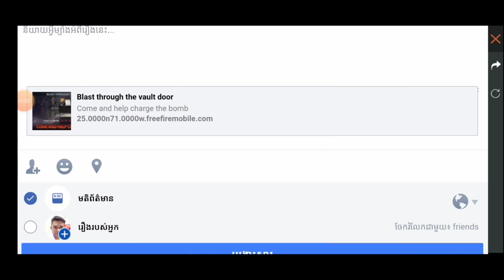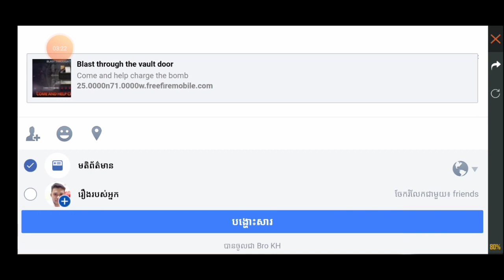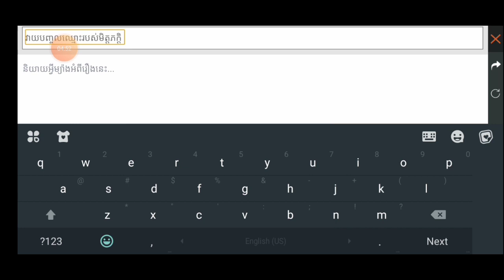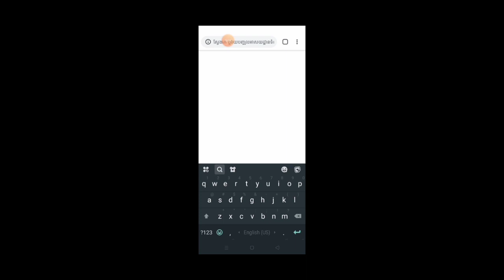FreeFire Khmer | Know how to play it easily, share things | KBKNGAMING